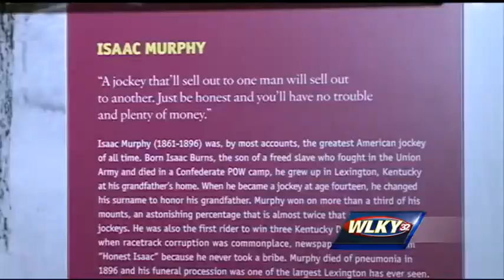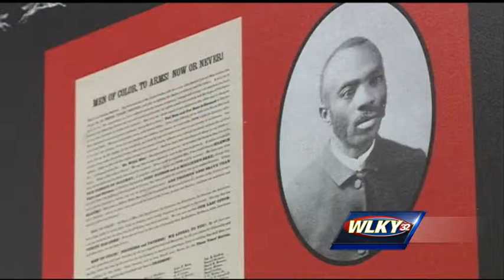Kentucky Derby Museum holds exhibit for famous jockey